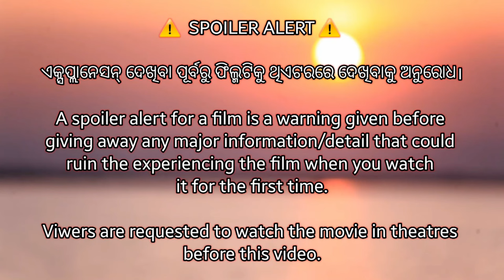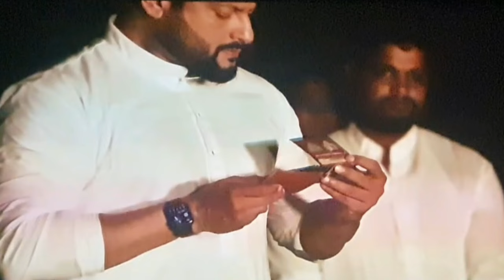Bigul full movie | Explained in odia | Anubhav Mohanty | Supriya| Devananda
Movie Credits:-
Story and Direction : Ajay Padhi
Producer : Debananda Behera
Co Producer : Arvind Sahoo
Associate Producer : Himadri Tanaya Das

Screenplay and dialogs : Aamit Kumar Dash
Co- Writer : Kiran Mishra
DOP : Yudhisthira Behera
Asst. DOP : Jyoti Ranjan Patra
Executive Producer : Sarbeswar Sutar
Post Production & DI : Camera Queen Production
Action Director : Aziz Khokar
Editor : Rashmi Ranjan Dash
Associate. Editor : Aswin Jena
Sound Designer : Shakti Swaroop Dwibedy
Production Designer : Ajaya Kumar Sutar
Asst. Director : Tukun , Ayushman Parida, Sanket Tripathy
Lyricist : J.P Wordsmith, Mohit Chakraborty, Satya Ranjan Bal
Make up : Bhaskar Sen, Amit Bhatia, Rudra
Production Manager : Abhikshya Anupam, Dillip Mohanty
Graphics & VFX : Nihal Films
Choreographer : Jaya Biswas, Nandu
Focus Puller : Rabi & Baishnab
Sync sound : Chandra Sekhar Sharma
Costume : Muna,Imtiaz
Light Equipment : Kalinga Cine Equipment
Vfx & Publicity Design : The Nayak Studios
Vfx Supervisor : Balkrishna Nayak(The Nayak Studios)
Colorist : Rajesh Raman
Drone : Zidu,Abhinash
Gaffer: Bapi#bigul

DOP : Yudhisthira Behera
Costume : Muna,Imtiaz
Colorist : Rajesh Raman
Drone : Zidu,Abhinash
Gaffer: Bapi